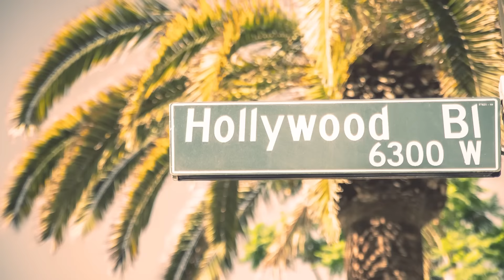FAMÍLIA REAL EM ALERTA POR ESTAR FALINDO APÓS MORTE DA RAINHA ELIZABETH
POR QUE A FAMÍLIA REAL ESTÁ INDO PARA O RALO APÓS O FALECIMENTO DA RAINHA ELIZABETH II?

Não é segredo pra ninguém que desde o falecimento da rainha Elizabeth, a família real tem passado por uma crise atrás da outra.
Mal dá tempo de respirar e uma nova bomba aparece.

Atualmente, não sei se vocês repararam, mas a família não tem mais uma figura materna entre os membros seniors da Instituição.
Membros seniors são aqueles de extrema importância, que fazem parte do núcleo principal.

Pra não dizer que não sobrou ninguém, tem a princesa Anne, que já tá exausta da trabalhar, e a rainha Camilla que tem o carisma de uma beringela.

Agora, porque que as figuras femininas são tão importantes para a monarquia?

Siga também a gente lá no Instagram, @ thetretashow, me siga também no @ eugregoriomartins. Custa nada e é de graça!

Se a gente parar pra refletir sobre a história do Reino Unido, os reinados que mais são lembrados são os reinados de rainhas.
Não que os reis não tenham sua devida importância, mas os longos reinados que presenciaram muita da evolução do império britânico, tinham rainhas sentadas no trono.

Foi assim com a rainha Rainha Elizabeth Primeira, que deu início à colonização da América Norte, foi assim com a rainha Vitória, e o surgimento da revolução industrial, e também não podemos deixar de citar a rainha Elizabeth Segunda, que pegou o pós guerra, uma recessão e a virada do milênio.

Lá no meu outro canal, eu vou fazer um vídeo falando sobre o mapa astral do Reino Unido, porque, curiosamente, quando eu tava fazendo a pesquisa pra esse vídeo aqui, eu vi que o Reino Unido tem a Lua e o Meio do Céu em Câncer. Que são dois aspectos muito maternos.

Mas isso é um assunto pro outro canal.
Aqui eu vou abordar mais a figura materna como indivíduo.

Aliás, quem sugeriu esse vídeo aqui foi o Evandro, meu best de fofocas de família real e que sabe tudo sobre (não só o núcleo principal em si), mas também as ramificações.
Então, muito do que eu vou falar aqui, veio das dicas do Evandro.

Eu já contei pra vocês que tanto a rainha Vitória quanto a rainha Elizabeth eram figuras muito maternas para a população.
Tudo o que acontecia com elas, refletia nas mulheres do reino.

Comercialmente, a gente sabe que as mulheres são as maiores consumidoras de fantasias.
O sobrinho do Freud, que criou a propaganda nos Estados Unidos, dizia abertamente que as consumidoras tavam muito mais dispostas a viver um conto de fadas do que os consumidores.
Tanto que as propagandas para os homens, propostas pelo sobrinho do Freud, tinham um grande apelo sexual.